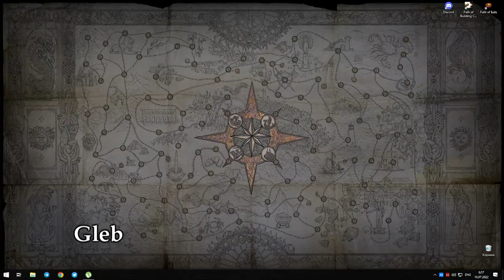Path of Exile 3.18: SENTINEL DAY # 49-63 Highlights IMPRESSIVE CRAFTS, @PohxKappa IS A RAP GOD!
50$ Patrons:
- Anonymous